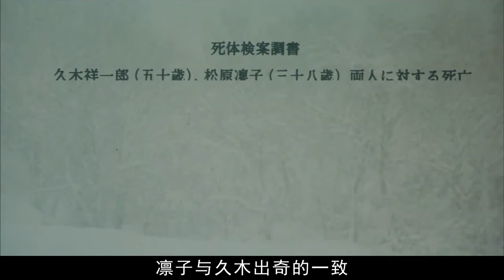限制级题材的岛国片，拍出成年人真实的婚后生活，看的我彻夜难眠